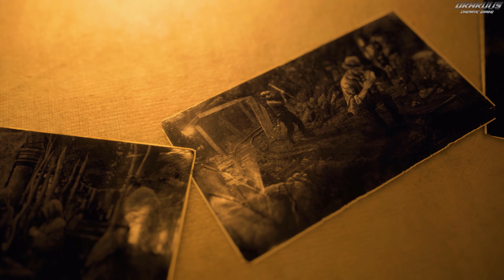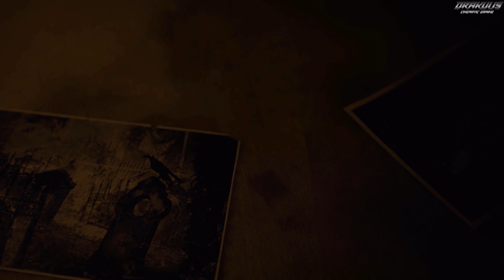Osmund Saddler Boss Fight｜Resident Evil 4 Remake｜Ending｜4K RTX